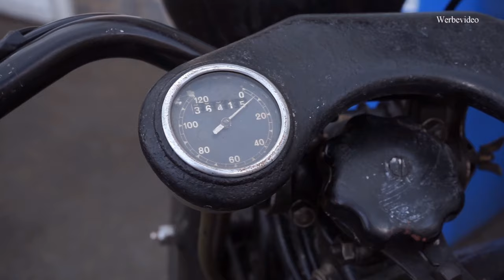Simson S50 Café Racer 2.0 Besuch beim Sattler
Ein Besuch bei dem Sattler der schon beim ersten Café Racer die Sitzbank angefertigt hat, und hier war ich begeistert über diese Handwerkskunst.
Auch der neue Racer soll hier nicht benachteiligt werden.
Schaut rein wie ich dem Meister zusehe.

► G A R A G E  D R E A M S
Mit diesen Videos biete ich dir einen Einblick ins tägliche Leben hier bei "Garage Dreams" ein. Mein Name ist Chris und ich habe mir einen kleinen Traum erfüllt. Ich habe mir meine ganz eigene Vorstellung eines Simson Café Racer gebaut.

Technische Details, Erklärungen und einfach schöne Aufnahmen von schönen Mopeds wirst Du hier und auf Instagram @garagedreams.bychris finden.

Du bist quasi "live" dabei wenn schöne Aufnahmen von unseren BLUISH BLACK gezeigt werden. Außerdem verspricht die Zukunft ganz neue Modelle.
Jeder der sich denkt: Ich liebe SIMSON und die verschiedenen Facetten dieser Modelle ist hier genau richtig, frei nach dem Motto: "Jeder kann sein Traum erfüllen!"

 Dir entstehen dadruch keine Zusatzkosten)

► F O R  M O R E  C O N T E N T